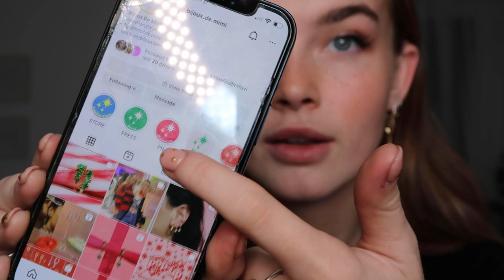LETS TALK ABOUT MY HEARING AIDS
Hope you guys had a lovely Christmas and all excited for the new year! This is a very short video but I hope it will somewhat educate you guys.

Bijoux De Mimi- PINKNOISE GOLD PINK DROPLET HOOP & CHAIN

please feel free to message me with any advice or questions!